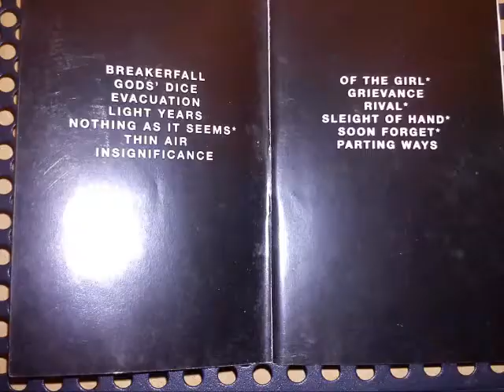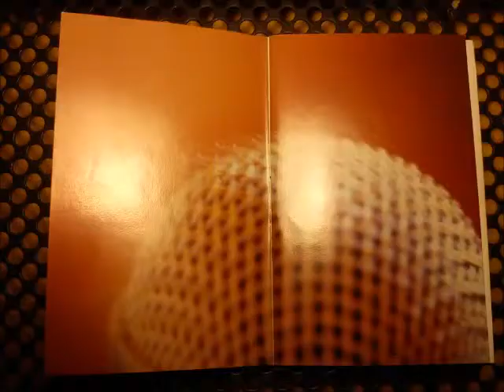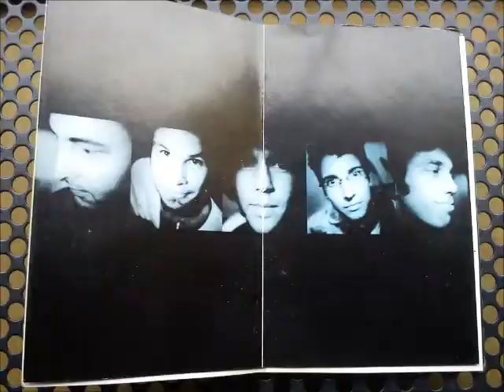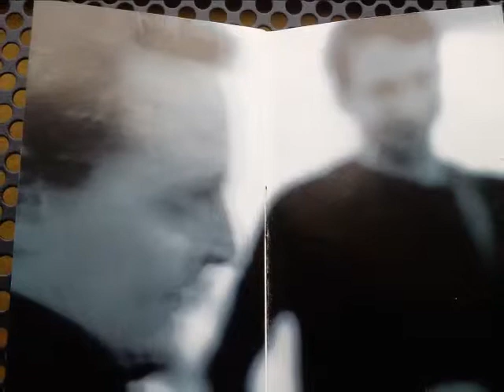Pearl Jam - Light Years - Álbum: Binaural (2000)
Nos dirigimos a polvos rosados y compramos el Binaural. Ernesto compró un CD y yo compré un casete. Aún lo tengo y no se me ocurrió mejor idea de ponerle las fotos del mismo al video. ¡Viva Pearl Jam!

letra/Lyrics:

I've used hammers made out of wood
I have played games with pieces and rules
I undeciphered tricks at the bar
But now you're gone, I haven't figured out why

I've come up with riddles and jokes about war
I've figured out numbers and what they're for
I've understood feelings and I've understood words
But how could you be taken away?

And wherever you've gone
And wherever we might go
It don't seem fair... Today just disappeared
Your light's reflected now, reflected from afar
We were but stones, your light made us stars

With heavy breath, awakened regrets
Back pages and days alone that could have been spent, together...
But we were miles apart
Every inch between us becomes light years now

No time to be void or save up on life
You got to spend it all...

It don't seem fair... You seem to like it here